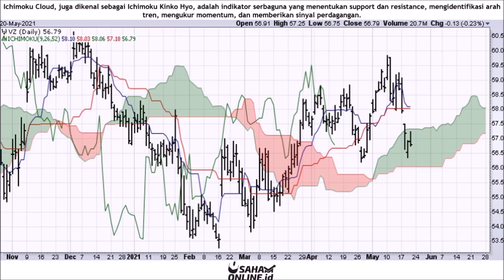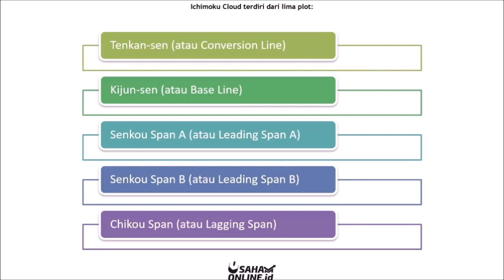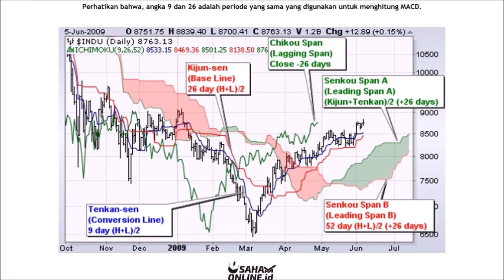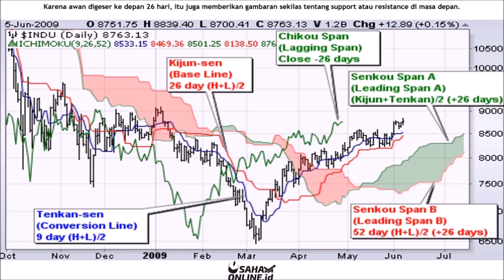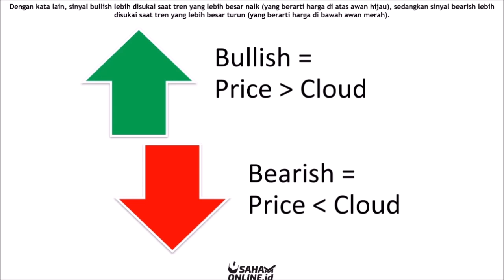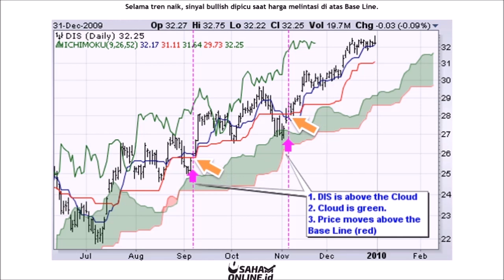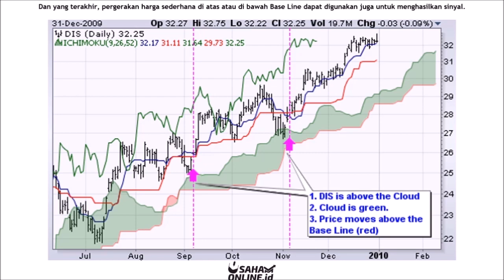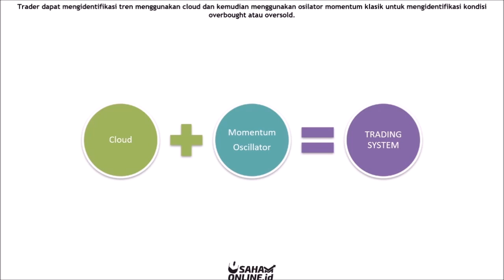Cara Menggunakan ICHIMOKU CLOUD - Indikator Yang Memudahkan Membaca Arah Perdagangan